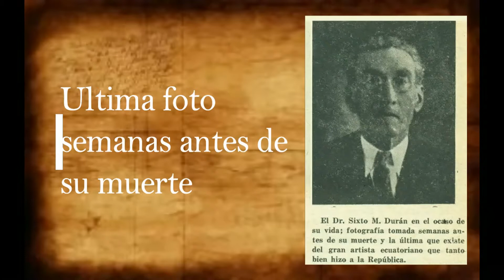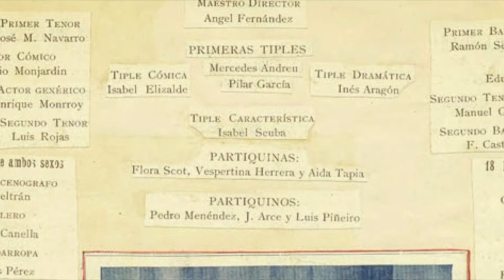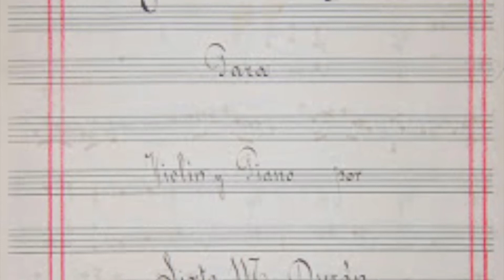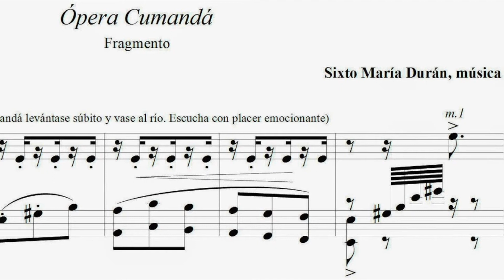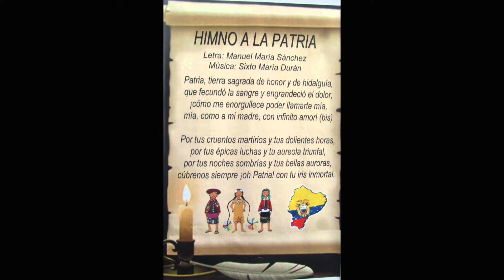Historia Sixto Duran